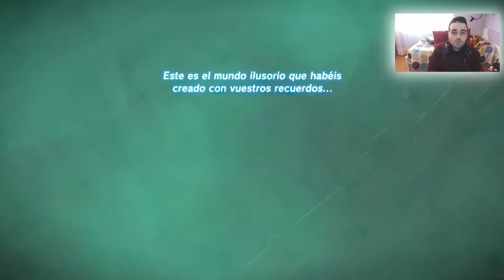REVALI AMIGO :) | ZELDA BREATH OF THE WILD #13 | DLC La Balada de los Elegidos Gameplay Español